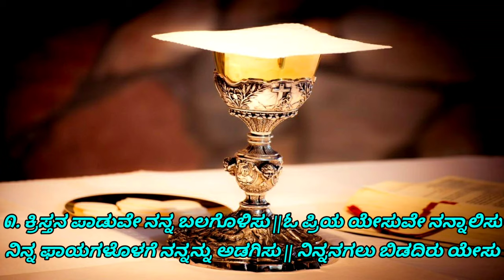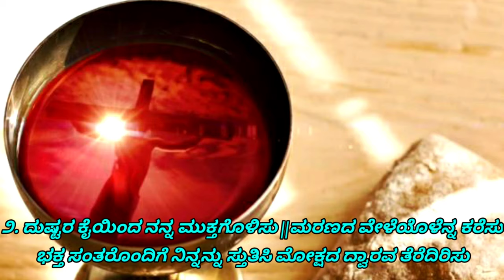ಕ್ರಿಸ್ತದ ಆತ್ಮವೇ ನನ್ನ ಶುದ್ಧಗೊಳಿಸು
THE MUSIC IN THE VIDEO IS BY KIRAN MYLASANDRA SINGING AND C.JUVANES (JONES) NAGANAHALLI